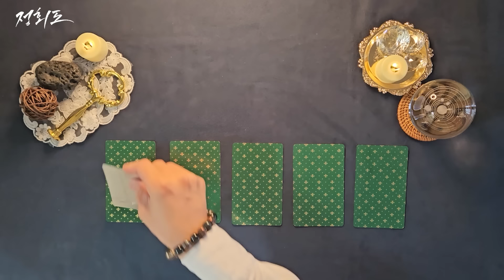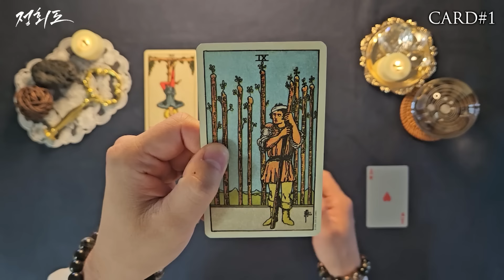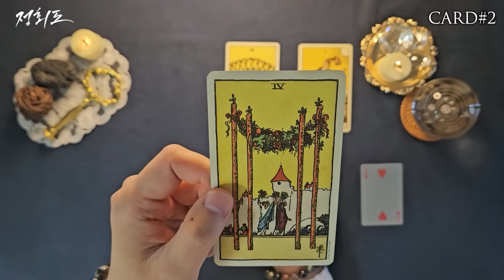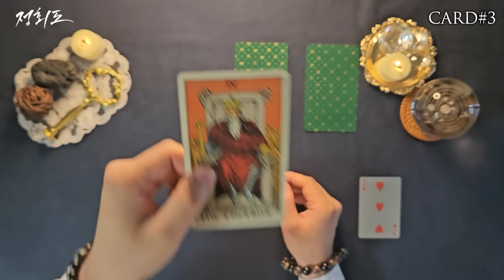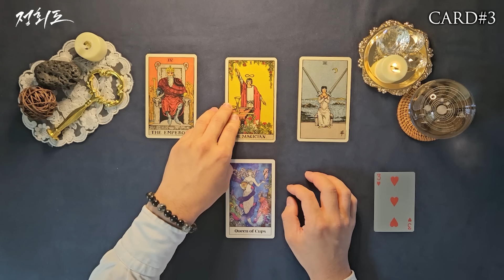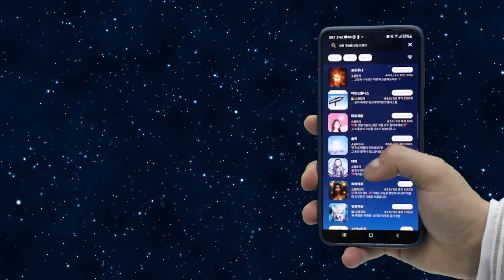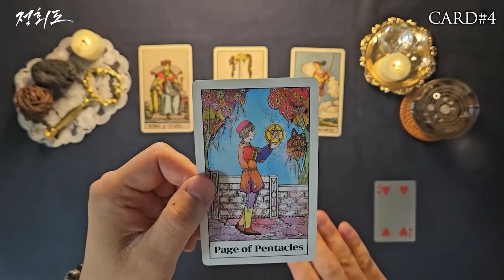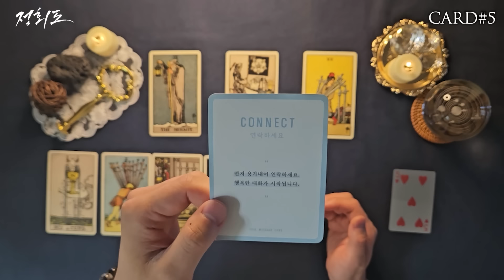곧 있을 결정적인 일🔮한장의 카드 선택 후 확인해보세요.